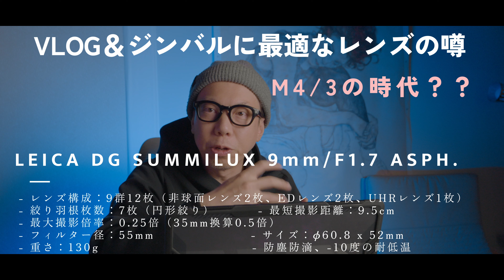GH6やBMPCC4Kに最適なVLOG＆ジンバル用レンズ「LEICA DG SUMMILUX 9mm F1.7」の噂！【M4/3の時代】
★パナソニック GH6 ボディ：
★DaVinci Resolve Studio:

▼カメラ・ガジェットニュースのまとめ「ドローンやヘッドホンなどガジェットが熱い！」

著書
▼『ユーラシア365 中国・チベット編』 kindle Unlimited
▼omokage EXPO
＝＝＝Equipments / 撮影機材＝＝＝-
【Vlogカメラ】GoPro HERO 10 BALCK
【部屋カメ】BMPCC4K
【部屋レンズ】ルミックス G 20mm/F1.7
【部屋マイク】SHURE MV7
【天カメ】VLOGCAM ZV-E10
＝＝＝Music/音楽＝＝＝